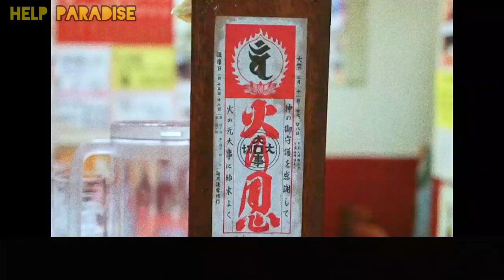MV | Balming Tiger - Armadillo | LEGENDADO EM PT-BR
ATENÇÃO

O vídeo original é de propriedade de Balming Tiger.